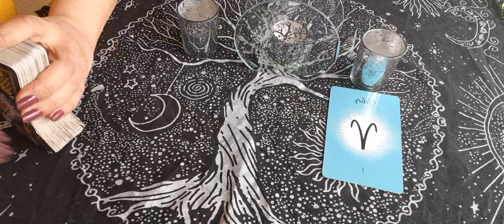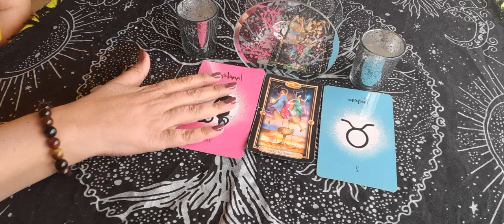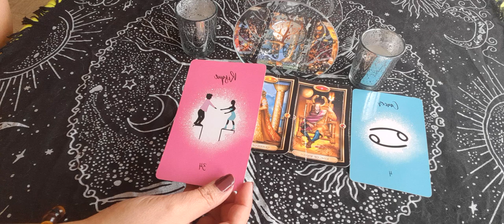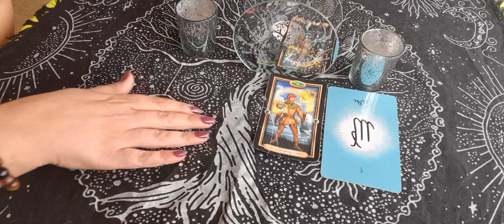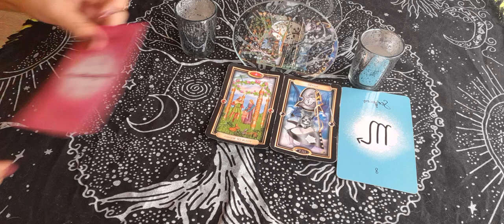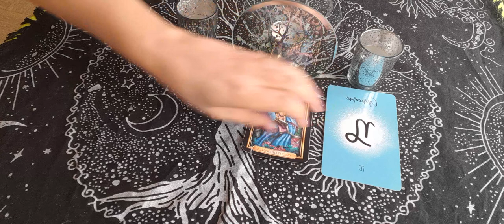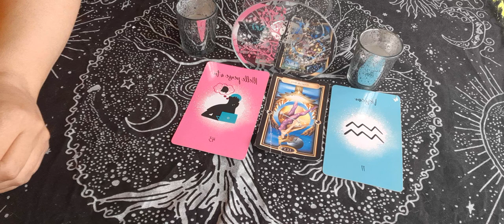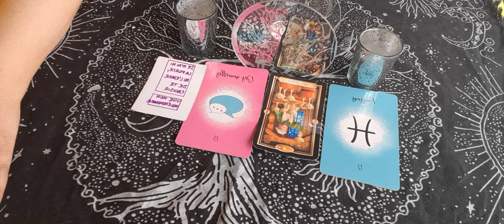qui pense à toi et pourquoi !?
bonjour
voici votre guidance du jour, qui pense à toi et pourquoi, signe par signe, bonne lecture à vous.
bélier 🐑, 00:53. taureau 🐂, 4:20. gémeaux ♊, 8:32. cancer ♋, 11:08. lion 🦁, 15:17. vierge ♍️, 18:06. balance ⚖, 21:01. scorpion 🦂, 24:06. sagittaire ♐, 29:53. capricorne ♑, 31:36. verseau ♒, 34:55. 🐠 poissons, 41:01.
merci de liker, partager, commenter et de vous abonner pour faire grandir la chaîne. vous pouvez désormais vous abonner à la communauté en cliquant sur le bouton rejoindre pour bénéficier de plus d'avantages. vous pouvez également me contacter via mon insta ma.elle1111 ou mon mail pour des guidances Privées. toutes mes guidances sont à 45 💶. pour ce faire, j'ai besoin des prénoms et dates de naissance des personnes concernées et de la question, sans détails svp. guidance sous 24h, sous forme de vidéo de 30 mns, visible 1mois, paiement via un lien PayPal sécurisé que je vous envoie par mail.